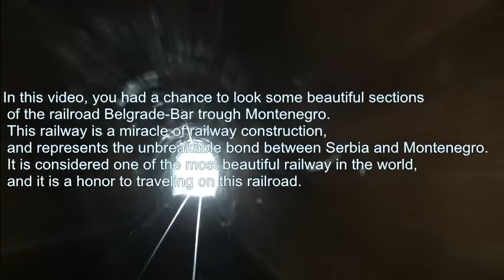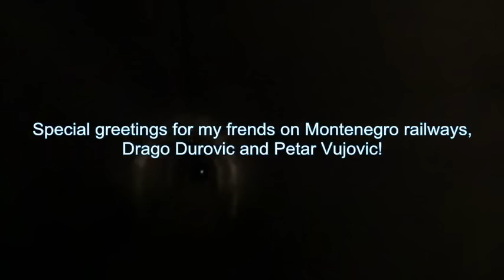Railway Bar- Belgrade, through Montenegro 2014.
One of the most beauty rail road on the planet- Railway Belgrade- Bar, through Montenegro from Bar to Krusevacki potok. Special greetings for all railfans and my frends from Montenegro railways.